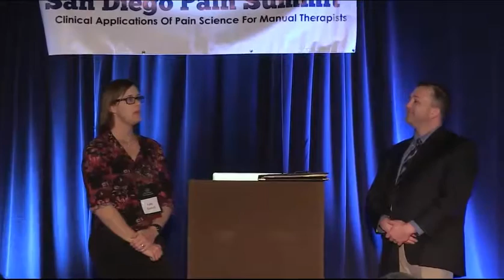Kara Barnett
Working with chronic pain patients from a multi-disciplinary perspective in an HMO Environment. This is the Q&A from physical therapist, Kara Barnett's presentation at the 2015 San Diego Pain Summit.